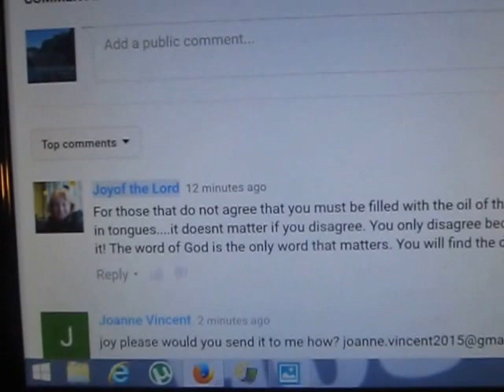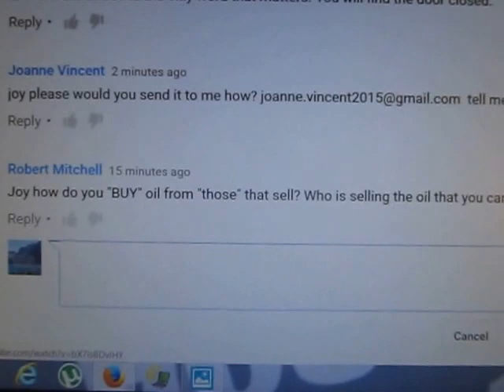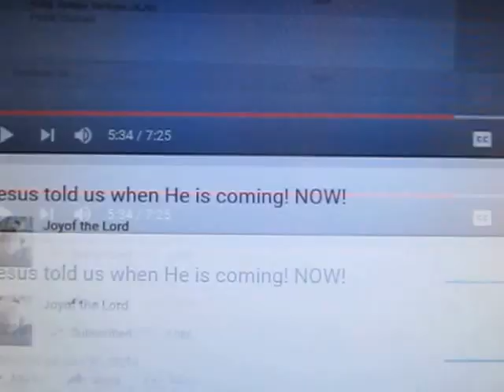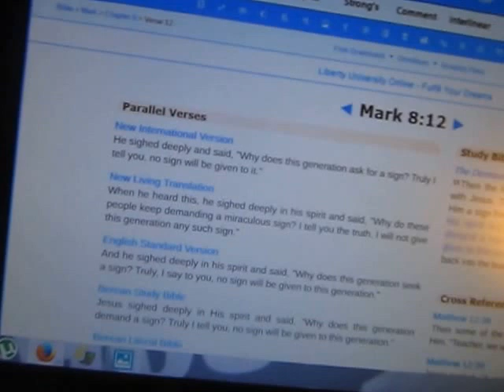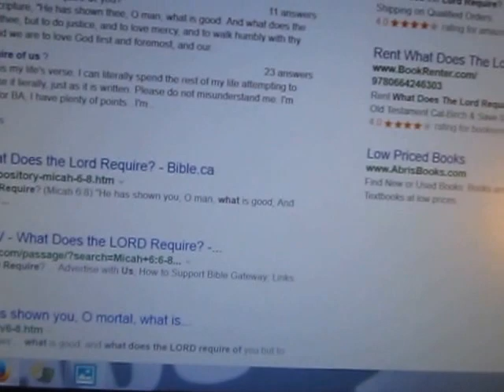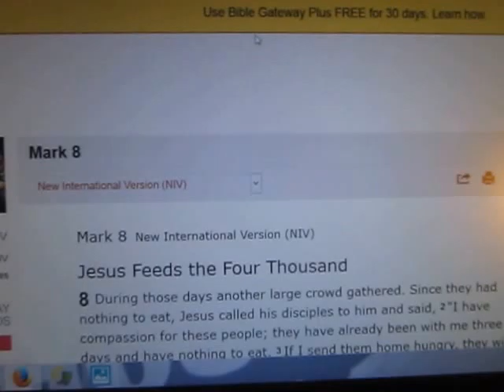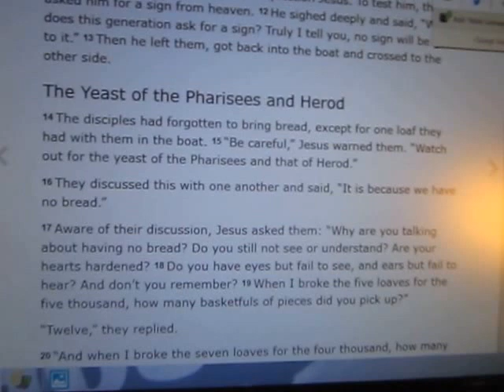Joy of the Lord channel False Teachings!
As the crowds were increasing, Jesus said, "This is a wicked generation. It demands a sign, but none will be given it except the sign of Jonah. Luke 11:29